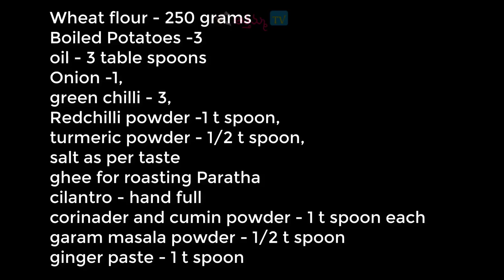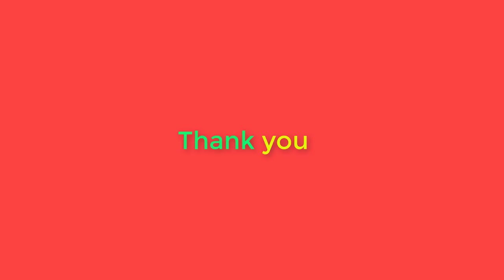Making Perfect Aloo Paratha | స్టఫ్గ్ఫింగ్ బయటికి రాకుండా ఆలూ పరాఠా ఇలా చెయ్యాలి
Today we are going to make a Aloo Paratha that too very basic and perfect style which was widely made in all northern indian villages

that we will very excited to know how they made this type of perfect style and there is no compromise in the taste

For Details Recipe in Text :  --- Coming Soon ---